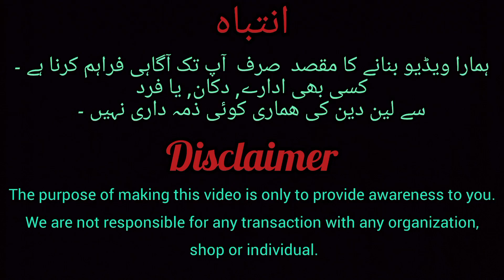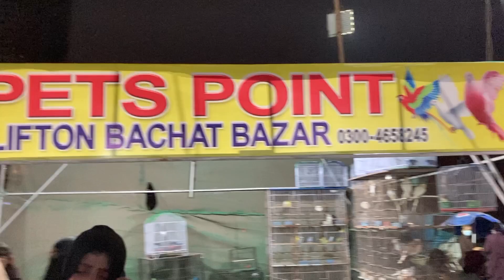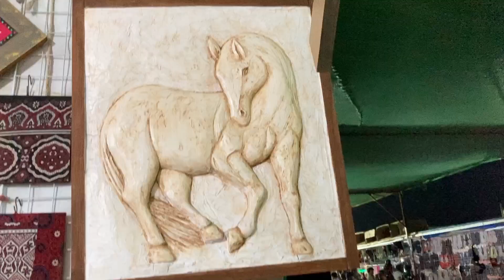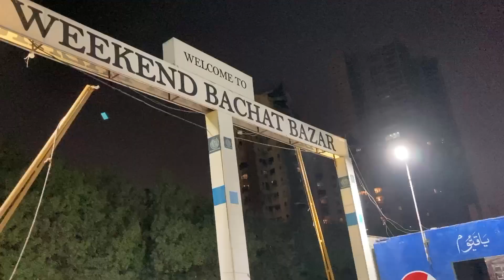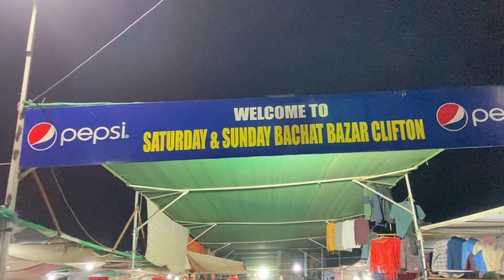karachi clifton ka susta hafta, itwar bazar/cloth,shoes,bags,jwelery/antique item#weekendbachatbazar